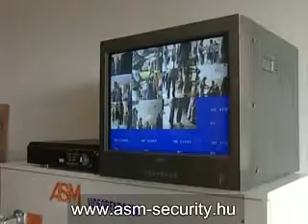ASM Irodaavató címmel...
Az ASM Security Kft. életének újabb fontos állomásához érkezett: a gyors fejlődés eredményeként, a bővülő forgalom és a szélesedő termékskála megkövetelte egy új iroda és raktár központ kialakítását: 2009. áprilisában a vállalat átköltözik új, közel 700 négyzetméteres épületébe, valamint már webáruházon keresztül is ki tudjuk szolgálni kedves partnereinket.